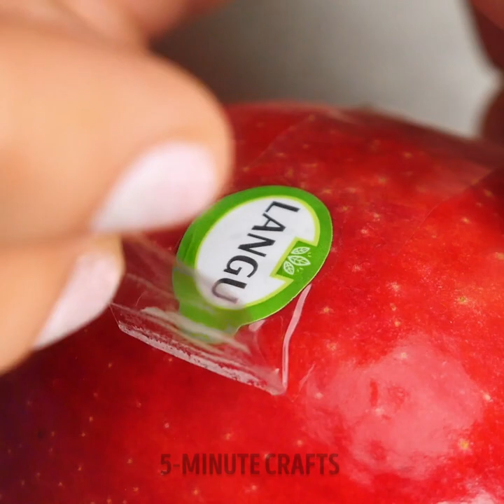Mouth-Watering Ideas With Fruits And Berries || Sweet Recipes For Delicious Desserts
If you are on vacation and want to enjoy a delicious dessert without leaving home, here we will show you the best ideas to cook fantastic food using your favorite fruits. We challenge you to use natural ingredients to add a touch of freshness to your day.  Forget about canned or pre-cooked food, because you'll learn to use fruit easily and quickly in any food you want. Go straight to the kitchen cause we are about to start. Are you ready?

In the following video, you will find mouth-watering ideas using fruits and delicious berries. We'll teach you sweet recipes for tasty desserts that you cannot miss. Enjoy the weekend with a fresh mojito-flavored cocktail, you can prepare it at home with your hands, and it will be impressive. We give you an idea to give the watermelon a twist and turn it into a pair of ice that you can enjoy on hot days. You can even make a natural fruit jelly for your kids.

TIMESTAMPS:
01:30 - Berry dessert
03:33 - Watermelon jelly
05:31 - Trick to choose fresh fruit
07:40 - Caramelized apple
09:23 - Fruit flower